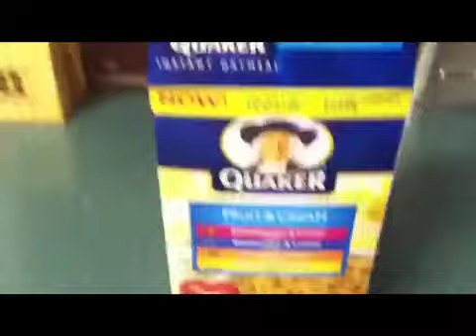Jim Quick Video Update for January 11th